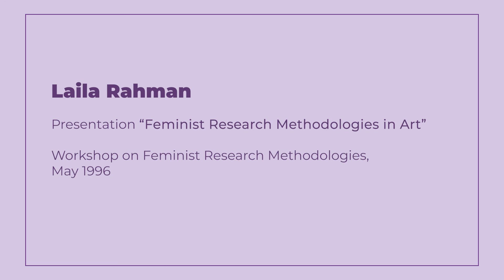Laila Rahman | Feminist Research Methodologies in Art | ASR Workshop | 1996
Laila Rahman presentation on “Feminist Research Methodologies in Art” in ASR Workshop on Feminist Research Methodologies held in May 1996.

The ASR Resource Centre was established in 1982-83 as a multidisciplinary, multidimensional group working towards social transformation. ASR’s works within an ideological paradigm which upholds a democratic, secular, non-militaristic and non-patriarchal State, committed to the peaceful resolution of inter and intrastate conflicts. At the same time, it has upheld the dialectical relationship between theory and action and has worked towards a process that focuses not only on.. "satisfying the urgent needs of the present but in anticipating and creating the future” (Gramsci)